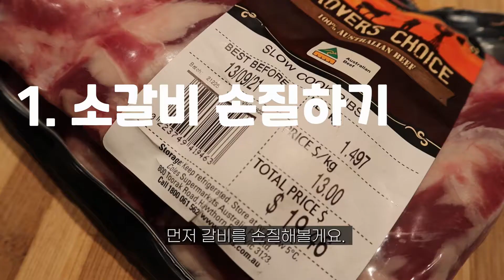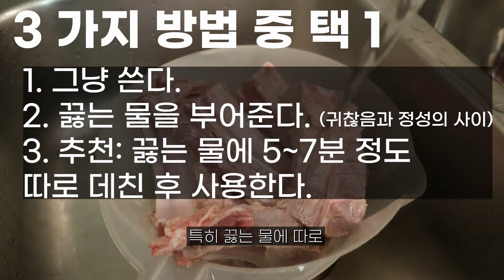🍲안보면 후회하는 호주 소갈비찜 레시피 간단하게 소갈비찜 만들기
안녕하세요 여러분~! 이번 추천 요리는 은근 왕쉬운 밥도둑~! 요리~!
바로 소갈비찜입니다~!🙂
맛있는 소갈비찜 드시고 풍성한 한가위 보내세요:)

자세한 레시피 정보는 아래 하단을 참고해주세요.

-필요한 재료-

소갈비 1.5kg 기준
양파 1개
당근 1개
대파
새송이버섯
느타리버섯
홍고추
청고추

[감자, 무, 표고버섯 등 여러 재료를 더 추가해도 맛있어요.]

-양념장재료-
물 1L+ (양념장 재료)

진간장 130ml ~180ml
파인애플 100g
사과 1/2개 (80g)
양파 1/2개 (90g)
마늘 8개 (30~40g)
생강 10g
진간장 130ml ~180ml
후춧가루 1/3t

-만드는 방법-
1. 소갈비 손질하기, 고기에 칼집을 넣어주면, 간이 더 잘 베어요.

2. 설탕, 식초를 넣은 물에 40분 핏물 제거 후에 갈비 데치기

3.  소갈비 양념만들기
- 양념장 재료를 믹서기에 넣고 갈아주세요.
- (과일 대신, 설탕을 50~60g 넣어서 사용하셔도 괜찮아요.)

4. 냄비에 물 1L+ 고기 +양념을 넣고 물 끓어오르면,
뚜껑 닫고 중불에 끓여주세요.

5. 기다리는 동안, 소갈비에 넣을 재료를 썰어주세요.

6. 한 시간 후 고기가 물렁해졌을때, 야채를 넣고 익혀주세요.

7.간을 본 후 필요시, 설탕이나 간장을 좀 더 첨가해주세요.

8. 파와 고추를 넣고 불 끄고 버무려주면 끝~!

또 만나요~ ~ ~

Galbijjim [Korean food recipe]
-Ingredients-

1.5kg of beef short ribs.
1 onion
1 carrot
1 green onion
1 mushroom [King Oyster Mushroom, Oyster mushroom, Shiitake mushroom etc. ] whatever you like
some fresh chilli

sauce:
water 1L + (sauce ingredients)

130ml ~180ml of dark soy sauce.
100g of pineapple
1/2 ea (80g) of apple
1/2 ea (90g) of onion
8 ea garlic cloves (30~40g)
10g of ginger
1/3t of fine white pepper